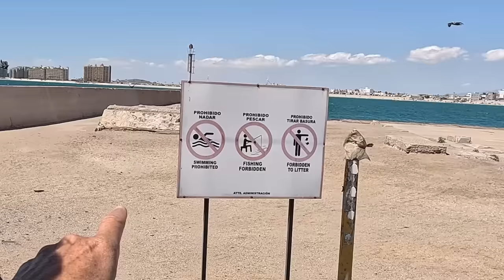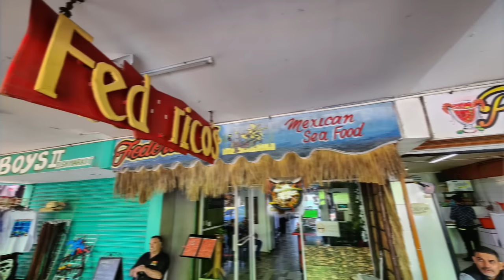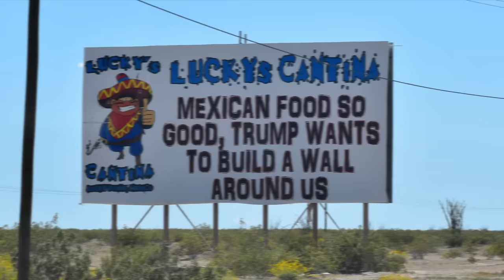HDT DITCHED FOR MEXICO! Camping on the Beach. Mexico Border was different. RV Lifestyle. Fulltime RV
We've done the planning and research as much as possible so now it's time for the rubber to hit the Mexico road. We're going down to Puerto Penasco or Rocky Point for the first time. We were denied in our HDT rig two years ago but we're two years smarter and now have a plan to get across. we hope.

Our trip takes a turn towards the East Coast. So we are almost done with our 2024 Western Leg of our Summer of 2024. Does that make sense? We want to detour down to Mexico before we get to the coast. Camping in Mexico is an itch we have to scratch. Let's hope it doesn't bleed.

We are not Snow Birds but we do like nice warm weather and heading west is the best.

Come join our Facebook Group, Big Truck Big Travels to get more details on our travels such as Alaska itinerary, annual costs and such.

We draw inspiration from Keep Your Daydream KYD, Less Junk More Journey, Finding Our Someday and Changing Lanes. We normally travel in an HDT similar to YouTube channels Suite Travels, Switch it Up and Watts on Wheels. I also get some ideas from the editing style of Happily Ever Hanks (Happilyeverhanks) thankshanks and believe it or not, I actually learned something from MRBeast Mr Beast video's as well.

I get my music from:
Tracks:
Bahame by Bad Rabbit
The River's gonna Cry when you're gone by Loving Caliber
Playing at the Beach by Isobelle Walton
Cuondo Baja el Sol by Alcones Negros
Sunset Serenade by Dvine

Gotreads.com

Vehicles:
2016 Volvo VNL780 "Voyager"
2016 Smart fortwo "Pathfinder"
2019 SpaceCraft Custom built semi-trailer 5th wheel "Orion"
2023 Thor Magnitude XG32 Class C "Curiosity"
2017 Jeep Wrangler Sahara "Artemis"

Power system:
3250 watts of solar with Panasonic panels
30.1 KWH of Lithium batteries
2- 4K watt Magnum Inverters deliver power as if we are on shore power
2- 4K watt 240v Cotek Inverters deliver additional power for our LG Mini split HVAC and stove